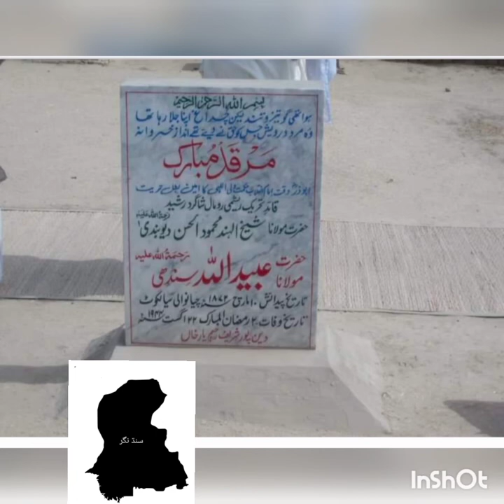Moulana Obaidullah Sindhi مولانا عبيدالله سنڌي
سنڌ نگر